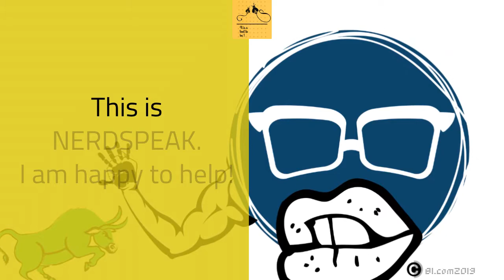How to study effectively-Stay Away from mad dogs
TODAY'S IDEA IS:
My colleague betrayed me. He is still around! How to deal with him?
Stay away from such colleague!